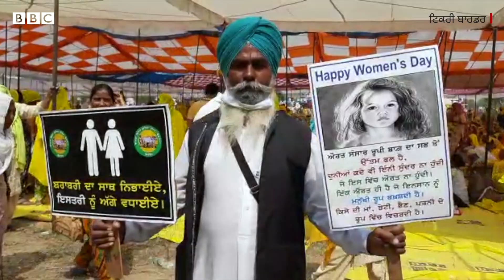Women's Day ਮੌਕੇ ਹਜ਼ਾਰਾਂ ਔਰਤਾਂ ਦੇ ਇਕੱਠ ਨੇ ਕਿਸਾਨ ਅੰਦੋਲਨ ਵਿੱਚ ਨਵੀਂ ਜਾਨ ਫੂਕੀ| 𝐁𝐁𝐂 𝐍𝐄𝐖𝐒 𝐏𝐔𝐍𝐉𝐀𝐁𝐈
ਮਹਿਲਾ ਦਿਵਸ ਮੌਕੇ ਟਿਕਰੀ ਬਾਰਡਰ ’ਤੇ ਹਜ਼ਾਰਾਂ ਔਰਤਾਂ ਦਾ ਇਕੱਠ। ਵੱਡੀ ਗਿਣਤੀ ਵਿੱਚ ਪੰਜਾਬ-ਹਰਿਆਣਾ ਦੀਆਂ ਔਰਤਾਂ ਨੇ ਇਕੱਠਾ ਹੋ ਕੇ ਖੇਤੀ ਕਾਨੂੰਨਾਂ ਖ਼ਿਲਾਫ਼ ਰੋਸ ਜਤਾਇਆ। ਔਰਤਾਂ ਵੱਲੋਂ ਮਹਿਲਾ ਦਿਵਸ ਨੂੰ ਰੋਸ ਦਿਵਸ ਵਜੋਂ ਮਨਾਇਆ ਗਿਆ।
ਰਿਪੋਰਟ- ਸਤ ਸਿੰਘ
ਐਡਿਟ- ਰਾਜਨ ਪਪਨੇਜਾ